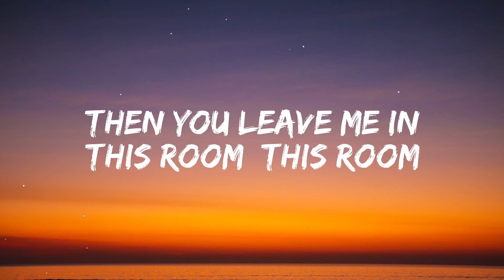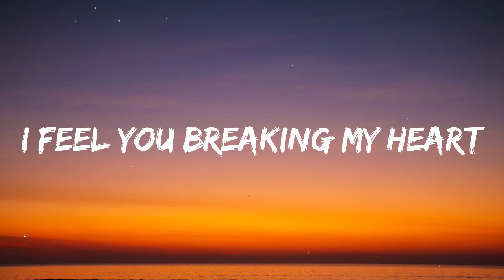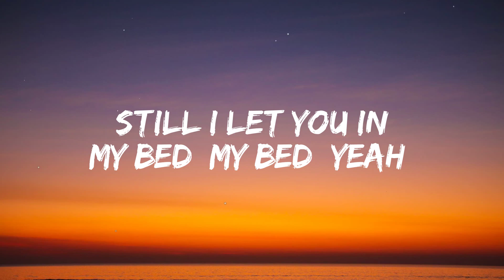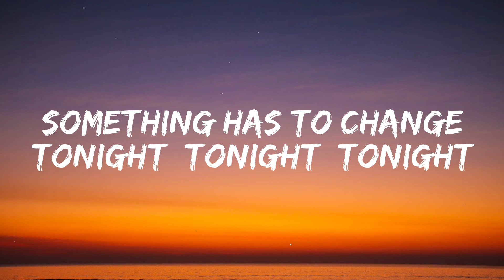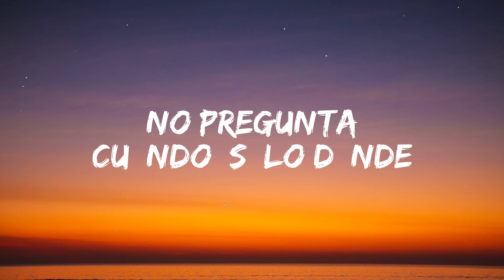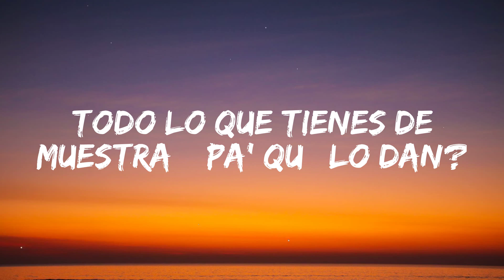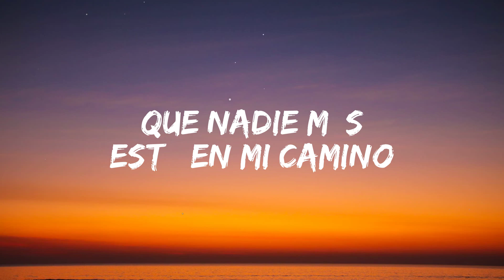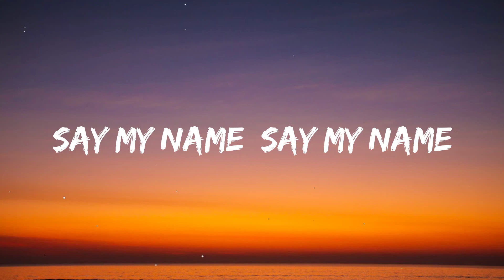[Lyrics] Say My Name - David Guetta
🎤 Lyrics: David Guetta - Say My Name ft. Bebe Rexha, J Balvin

Oh-woah-oah
If you’re really being honest
If you really want this (oh-woah-oah)
Why you acting like a stranger?
What’s with your behavior? (oh-woah-oah)

[Beat drop: J Balvin & Bebe Rexha]
Yeah, yeah

[Verse 3: J Balvin with Bebe Rexha]
(J Balvin, men, leggo, come on)